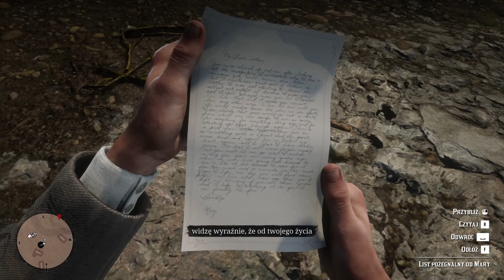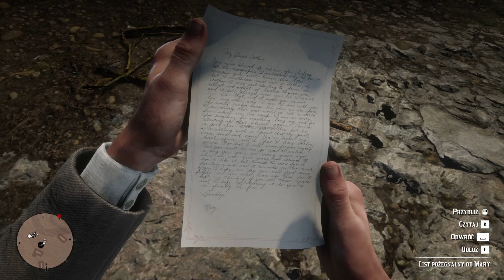Zagrajmy w Red Dead Redemption 2 odc. 62 - Żegnaj, drogi przyjacielu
Siema, w tym odcinku przechodzimy dwie misje poboczne i jedną fabularną.
Datki dla błazna wyżej (zastanów się dwa razy zanim wyślesz mi jakiekolwiek pieniądze!)